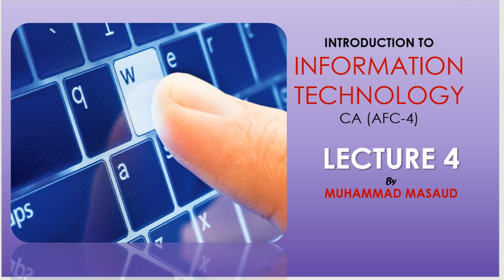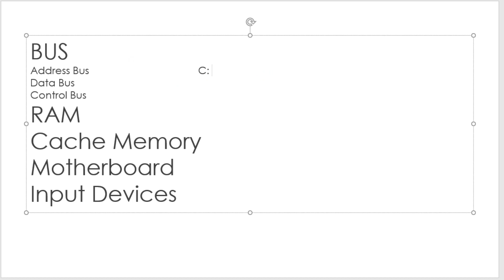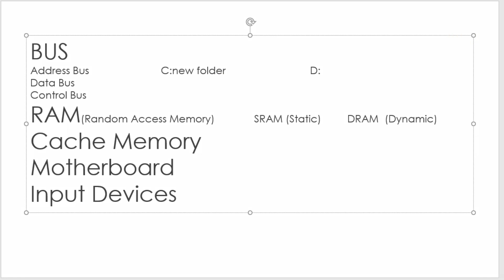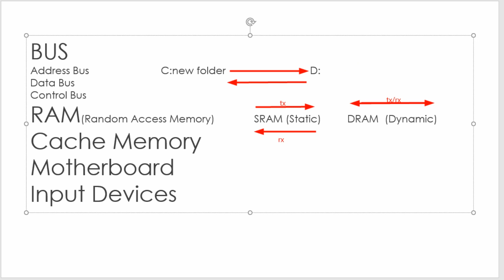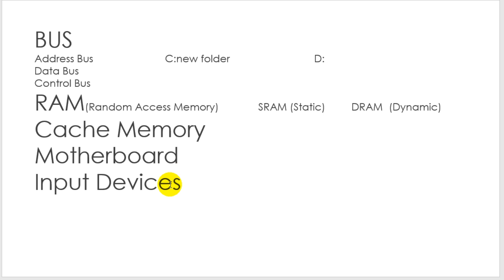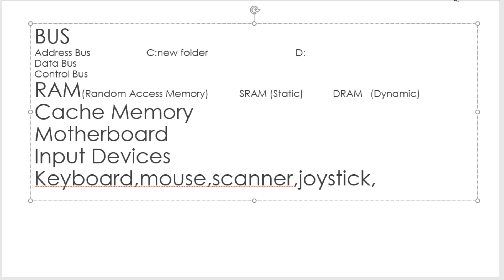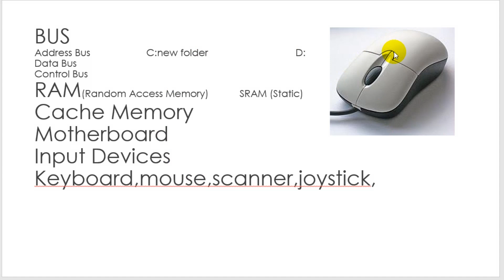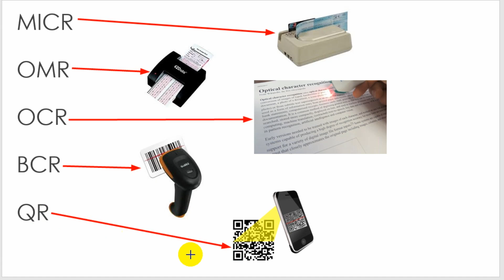CA AFC-4 Information Technology Lecture 4 Full in Urdu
In This Lecture we will discuss about input devices in detail.